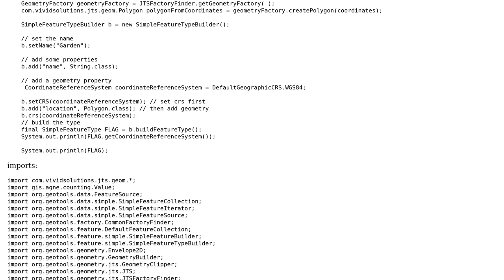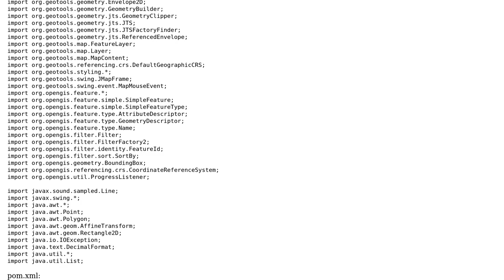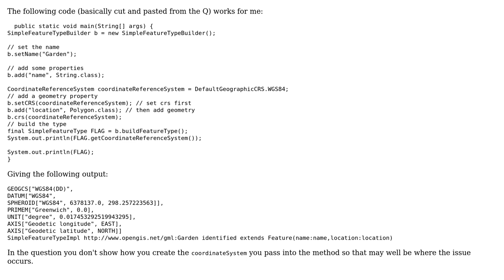GIS: SimpleFeatureType.getCoordinateReferenceSystem() == null after building type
With thanks & praise to God, and with thanks to the many people who have made this project possible! | Content (except music & images) licensed under CC BY-SA | Music | Images & others | With thanks to user Ian Turton user Agniezhk and the Stack Exchange Network Trademarks are property of their respective owners. You are responsible for your own actions.